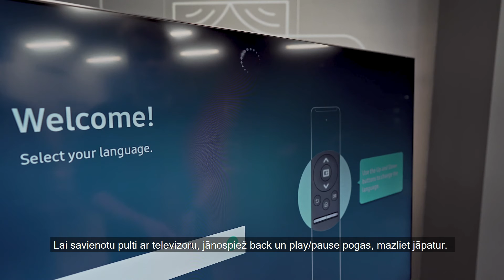Iepazīsti savu TV: One Remote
Kas ir One Remote?